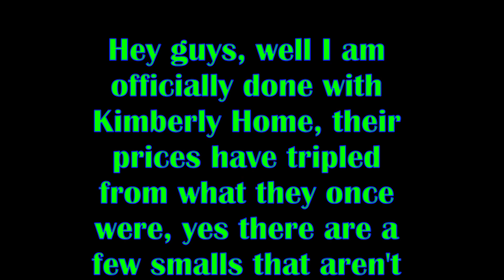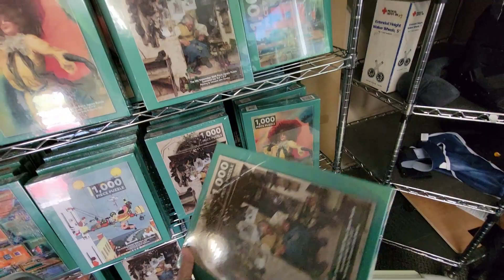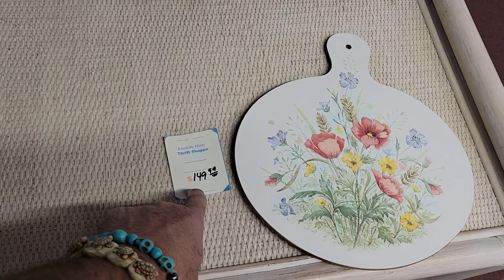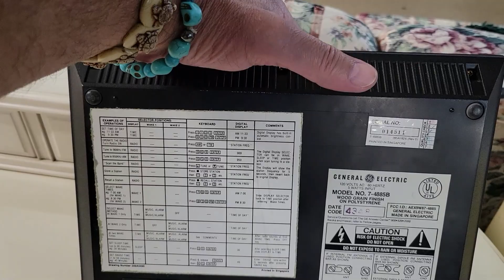Florida thrift store finds #218 Largo at Kimberly Home, crazy prices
Lots of interesting things but insane prices I won't be going back any time soon!!!